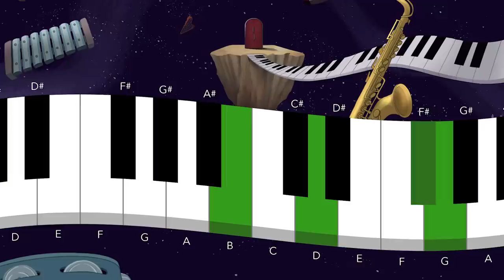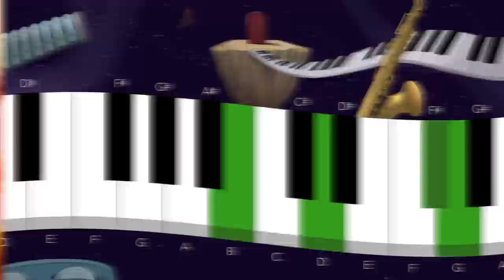Infinity Train Trailer Breakdown! In-Depth Analysis & Pilot Comparison!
Infinity Train Official Trailer Breakdown!

Cartoon Network recently released a full length trailer for Infinity Train, which sees the adventures of Tulip, One One and Atticus! Alongside a mysterious cat character, a variety of worlds in the train cars and the elusive Stewart - there's a lot to talk about! So let's go through this trailer and break it down frame by frame, correlate footage to things we already know and compare changes from the Pilot episode to the final version!

Social Media!

CREDITS

Written by: Kevin Williams
Hosted by: Kevin Williams
Edited by: Kevin Williams
Produced by: Kevin Williams